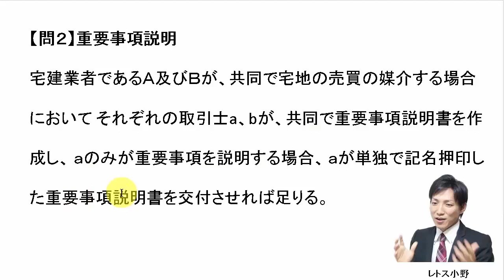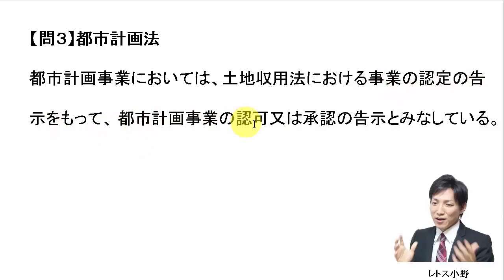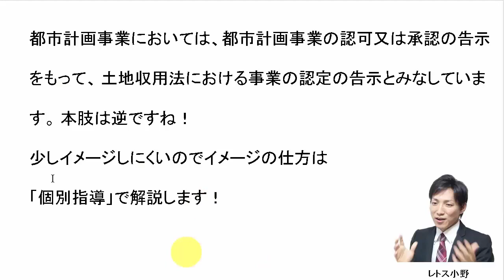試験２日前！【宅建過去問】10月14日の３問【レトス小野】宅建過去問解説